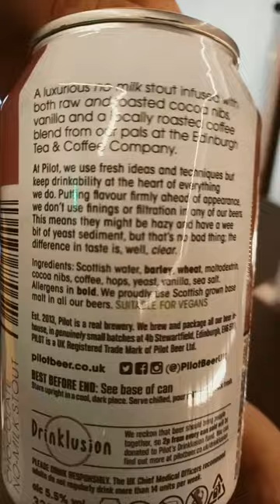pilot, Mochaccino stout 5.5%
CHOCOLATE AND COFFEE STOUT - Rich and luxurious stout infused with organic cocoa nibs, locally roasted coffee and vanilla.